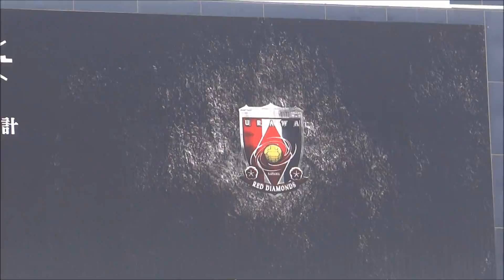ウォーミングアップ 浦和レッズvs清水エスパルス 2017第12節